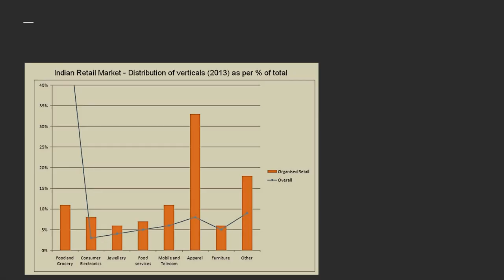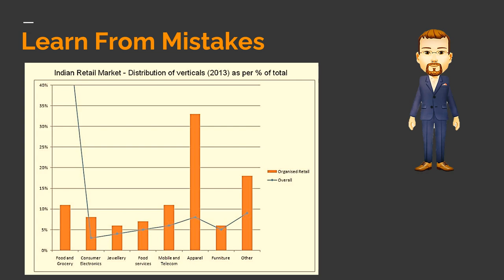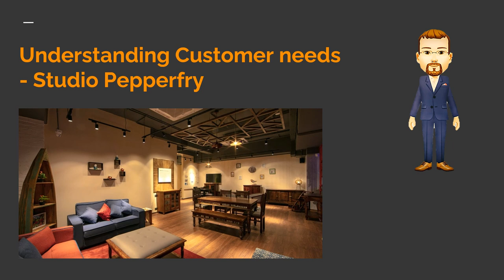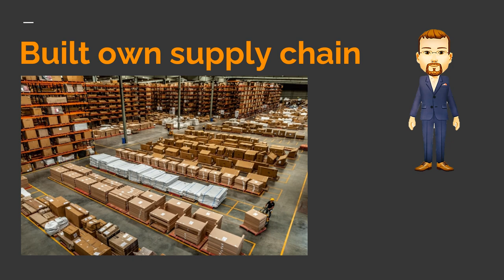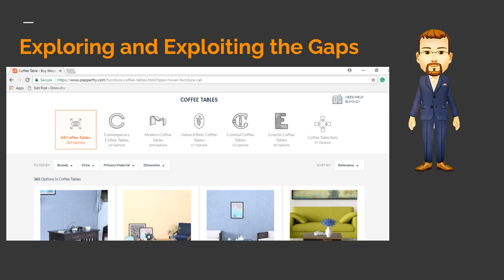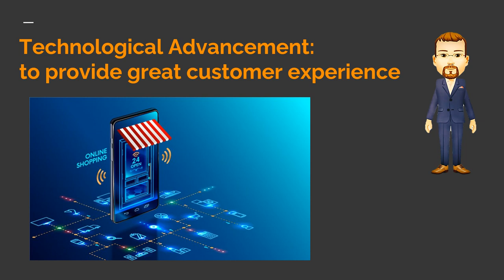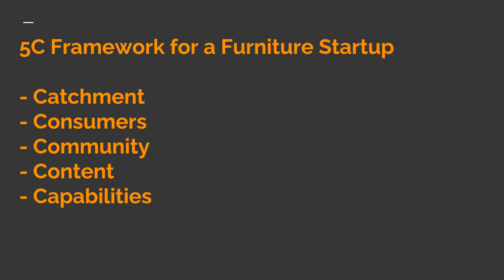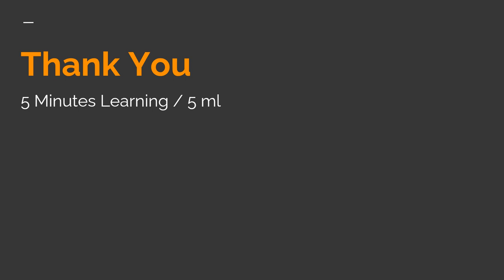Pepperfry case study | Marketing to Manage Customer Experience | Harvard case study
Pepperfry Success Story | Best  E-furniture business model |

Pepperfry -  Online furniture selling case study | Business Model | Success Story

How Pepperfry.com – a leading online furniture portal in India – leveraged the power of customer experience and coupled it with excellent marketing strategies to provide an enriched experience to their customers.

how this brand became the undisputed king of the online furniture business in India in a short span of time.